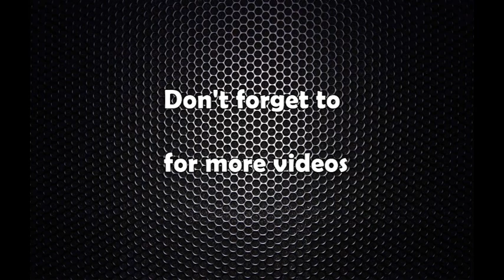rajendra raj sharma